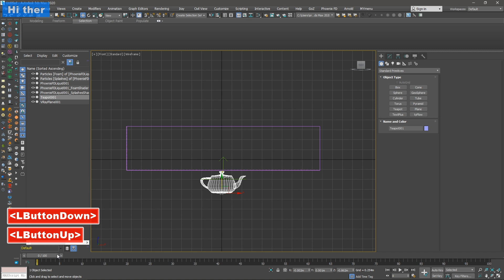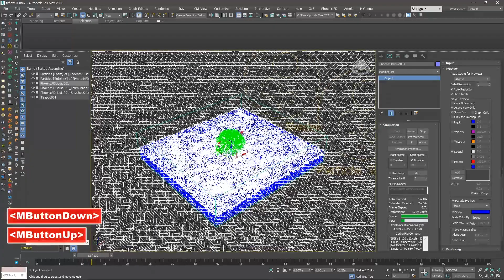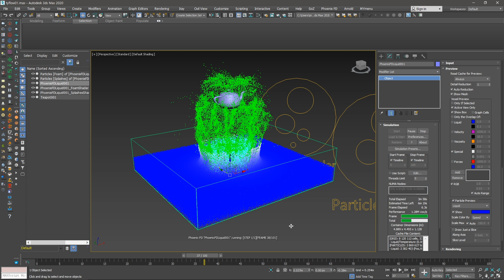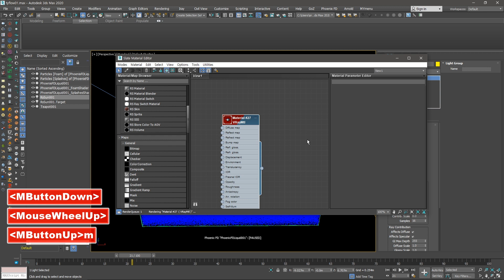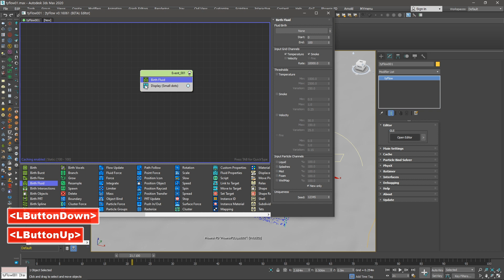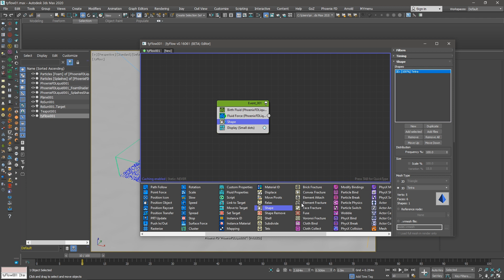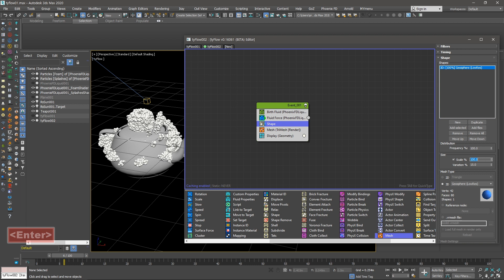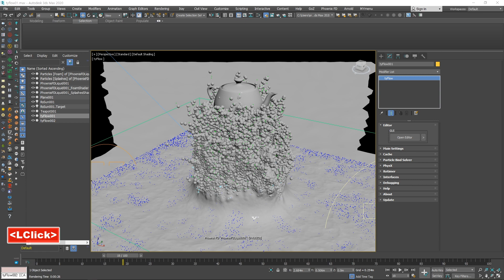PhoenixFD tyflow Splash & Foam 3dsmax Redshift Render Tutorial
phoenixFD splashes and forms can be rendered using tyflow Redshift & arnold & corona render ...